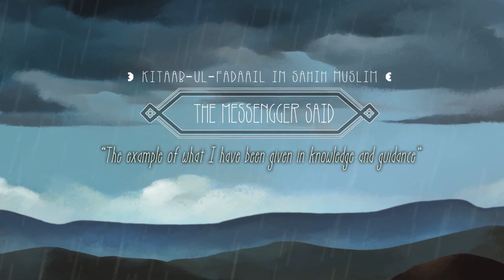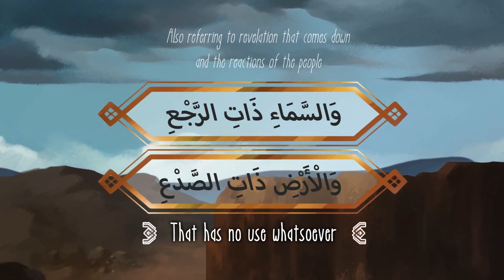Barish Or Wahi Main Mumasalat | بارش اور وحی میں مماثلت |UrduFreeQuranEducation